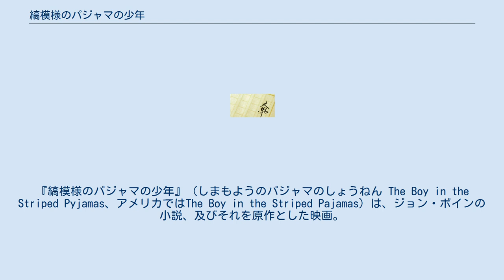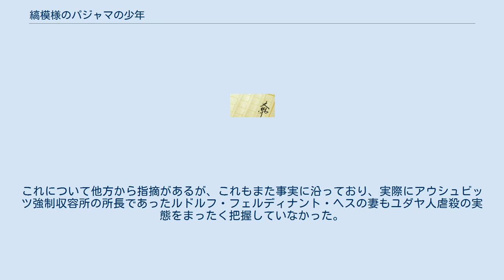縞模様のパジャマの少年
ジェームズ・ホーナーの作曲映画
『縞模様のパジャマの少年』（しまもようのパジャマのしょうねん The Boy in the Striped Pyjamas、アメリカではThe Boy in the Striped Pajamas）は、ジョン・ボインの小説、及びそれを原作とした映画。
2006年出版。
 日本では2008年に岩波書店より出版（千葉茂樹訳）。
 ブルーノは軍人である父親の仕事の都合でベルリンから遠く見知らぬ土地へ引っ越してきたが、遊び相手もおらず、退屈な日々を過ごしていた。
そんな状況に限界を感じ始めたブルーノだったが、家から少し離れた場所に農場のような施設を発見する。
大人の目を盗んでその施設へ行くと、そこには縞模様のパジャマを着た少年、シュムエルが地面に座っていた。
シュムエルはユダヤ人であり、ドイツ軍によって迫害を受けていた。
つまらない生活に退屈を感じていたブルーノと強制収容所で寂しい思いをしていたシュムエルに友情が芽生える。
しかしその施設へ行くことは大人達に禁じられており、シュムエルの存在は家族には秘密だった。
ある日、軍人の父親がユダヤ人に対して残虐な行為をしていることを見かねたブルーノの母が、父親を置いて子供達と一緒に別所へ移動することを決定する。
姉は母の案に概ね賛成だったものの、ブルーノはシュムエルのことが気にかかっていた。
ブルーノは引越しの当日、シュムエルの父を探す為、シュムエルのいる強制収容所にシュムエルと同じ縞模様のパジャマを着て紛れ込む。
そしてシュムエルとブルーノは誤って他のユダヤ人と共に「シャワー室」に入ってしまう。
何も知らない家族はブルーノを懸命に探すのだった。
 イギリス・アメリカ合作で映画化。
撮影はハンガリー・ブダペストで行われた。
PG-12指定。
 原作と映画はホロコーストを背景に描いているが、内容はフィクションである。
フィクションではあるが映画版は細部が事実に基づいて正確に製作されており、例えば映画に登場する親衛隊の制服は衣装担当が詳しく調査してデザインしたものである。
 また本作では設定上、収容所所長の家族が、ホロコーストについての知識が少ない。
これについて他方から指摘があるが、これもまた事実に沿っており、実際にアウシュビッツ強制収容所の所長であったルドルフ・フェルディナント・ヘスの妻もユダヤ人虐殺の実態をまったく把握していなかった。